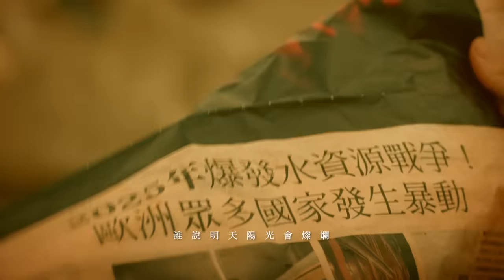孫盛希 Shi Shi【雨不停。流 Never Ending Rain】電視劇「無神之地不下雨」片尾曲 Official Music Video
【ROCK HDMV】
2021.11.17 (三) 晚上8點首播

『 我不管整個世界都崩壞
 誰說明天陽光會燦爛
 雨永遠下不完  我也不想撐傘
 至少我能感覺有你在 』

由金曲常客聯手創作，孫盛希譜曲、葛大為填詞，為 @jtv168 末日神話愛情影集《無神之地不下雨》打造片尾曲《雨不停。流》，用澎湃的氛圍，呈現末日來臨之際的孤獨、失落、恐懼，以及對於一切的遺憾感，巧妙地將劇集特色和人生中領悟到的感受濃縮進歌曲中。

透過孫盛希充滿穿透力的嗓音，表達出倔強中又藏著對宿命的妥協，也希望提醒大家愛要及時，在這世界消失之前，好好珍惜眼前的一切。

「因為『不下雨』所以反而『雨不停』，我們在萬物與神之間，體驗所有的殘缺跟完善，看似無雨，但其實千言萬語。命運讓接受跟交錯變得曲折，於是看似乾涸無雨，但在歌裡，則揭示了雨/你無所不在。」 --作詞人葛大為

在末日之際，
世界萬物之靈將離開人間，回去神靈的故鄉。
然而，負責安排神靈返鄉的雨之神’Orad，
卻為了他所守護的人類女孩，不惜試探
連神都不曾見過的另一種未來.

「我們若在
最後一滴雨落下之前
重拾相愛的記憶
能不能來得及
扭轉結局」

2021末日神話愛情影集《無神之地不下雨》

【播出資訊】
每週日 21:00｜華視主頻
每週日 22:00｜愛奇藝國際版
每週六 20:00｜八大戲劇台

主演｜曾之喬、傅孟柏、顏毓麟
友情出演｜柯佳嬿、鄭元暢

雨不停。流
電視劇「無神之地不下雨」片尾曲

人海洶湧  快消失的我
你用一雙眼神就拯救
寂寞讓我  恍惚了多久
沉沒的邊緣是你伸出手

驕傲的人類  無所不能
卻敗給了時間
那我們  還能往哪去呢

我又不是神  我不需要慷慨
請你讓我自私地愛著
當靈魂都貼合
遺憾來的時候不怕了

我如果回到源頭  我會怎麼抉擇
請你為我點亮一盞燈
讓靈魂能相認
在離開的時候服氣了

既然交錯  必然存在過
你用每段回憶守護我
不能永生  更應該熾熱
你有點懂我  我就很快樂

在虛線之間  你連接我
我稱它做思念
原來我  在這夢裡醒著

當聚集的分裂  雨下著
讓有限都無限  你還不能走
流浪的請停頓  約束我
瞬間  也夠絢爛

【音樂製作名單Music Production】
演唱 Singer：孫盛希 Shi Shi
曲 Composer：孫盛希 Shi Shi
詞 Lyricist：葛大為  David Ke
製作人 Producer：游政豪 Roger Yo、孫盛希 Shi Shi
編曲 Arranger：游政豪 Roger Yo、翁光煒 Wico Weng
吉他 Guitar：翁光煒 Wico Weng
和聲 Backing Vocals：孫盛希 Shi Shi
錄音師 Recording Engineer：謝豐澤 Fengtse Hsieh
錄音室 Recording Studio：新奇鹿錄音室 Saturday studio
混音師 Mixing Engineer：蔡周翰 Chou Han Tsay
混音室 Mixing Studio：Lights Up Studio

【影像製作團隊 Film Crew】
製作公司 Production Company | 木和子影像音樂工作室
導演 Director | 李洹宇 小忍 Sean Lee (@seanj613)
製片 Producer | 曾文昕 Hanna Tseng
現場製片 On-set Production Manager | 賴芝祺 Cookie Lai
美術指導 Art Director | 郭晟禎 Kuo Cheng Chen
美術助理 Production Executiver | 沈品君 Pin Chun Shen, 廖幸涓 Liao Sing Juan
美術支援 Production Support | 陳韋霖 Wei Lin Chen, 張鈞凱 Jhang Jyun Kai
攝影指導 Director of Photography | 古曜華 Chris Ku
攝大助 Assistant | 吳伯諺 Brian Wu
攝二助 Assistant | 滕寬 Kuan Terng
燈光師 Gaffer | 游凱翔 You Kai Siang
燈大助 Best boy | 莊智淵 Chih Yuan Chuang
燈光助理 Assistant | 林建志 Jian Jhih Lin
後期導演 Post-Production Coordinator | 李洹宇 小忍 Sean Lee

場地提供 Site Supply | 角落大院

造型師 Stylist | WLX STYLING 謝宇農、謝明柔
髮型師Hairstylist | Rick @zoom hairstyling、AJ
彩妝師 Makeup artist | AJ